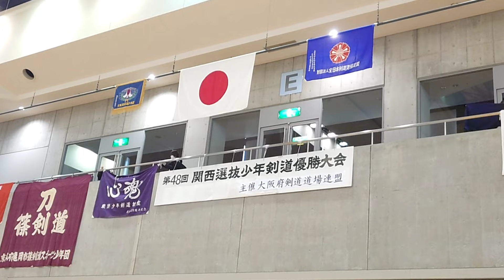【公式戦】いざ強者と対戦！関西選抜中学生！(剣道 KENDOU)vol,217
2024,3,2
音楽はカラオケ歌っちゃ王より引用
チャンネル！